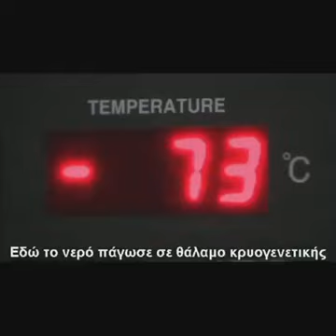Holy Water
Testimonies from faithful and scientists about the Holy Water which is blessed on the Eve of Theophany.

St Nicholas Serbian Orthodox Church, Indianapolis, IN.